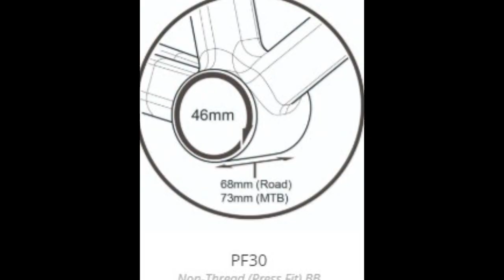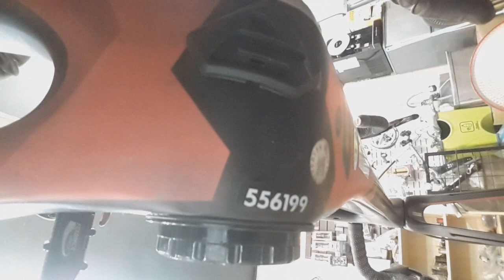PF30 프레스핏(트위스트핏) 비비장착 (트라이픽 세라믹비비)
프레스핏 비비 장착 영상.